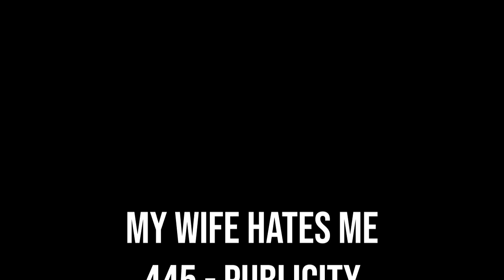My Wife Hates Me #445 | Publicity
Rich has a dispute over some plots of land. Bonnie details how to buy an Emmy. Rich airs his complaints  about Daniel Craig’s parenting.

New episodes drop every Friday via The Laugh Button